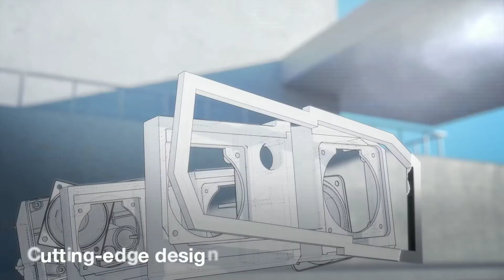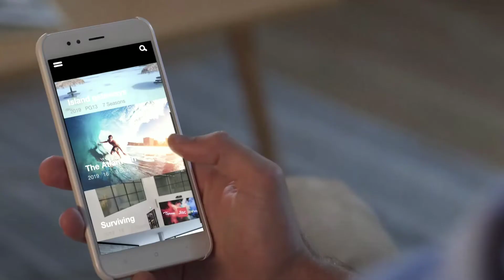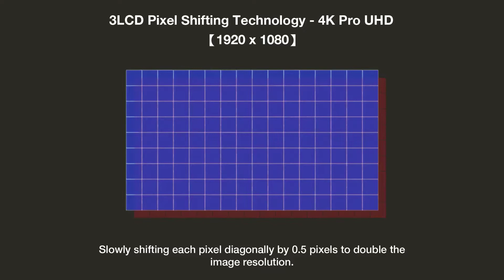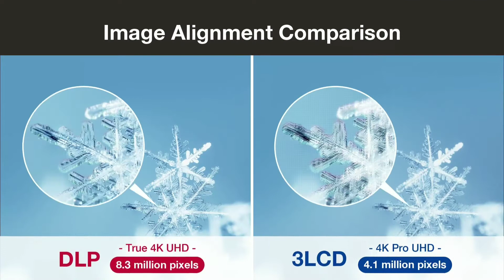How To Use Optoma Cinemax P2 Smart Projector?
Learn More - shorturl.at/dhpuC

Product Description
Transform your living room into an incredible home cinema with the 3,000 lumens, ultra-short-throw Optoma Cinemax P2 Smart True 4K UHD laser home theater projector. The laser light source, autofocus, high-performance glass lens, and SmartFIT auto geometry correction system ensure a hassle-free setup and easily produce stunning 120-inch projection with rich HDR color. An integrated Dolby Digital 2.0 soundbar with two full-range speakers, two woofers, ported chambers, and 40 watts of power delivers crisp details with superior dialogue clarity. Smart+ technology enables Amazon Alexa, Google Assistant, and IFTTT support for easy integration into your smart home while the Android OS with smart TV apps and Optoma Marketplace deliver USB media playback compatibility, internet streaming services, and downloadable apps. KEY FEATURES: - Bright 3,000 lumens laser light source with 2,000,000:1 contrast ratio- RGBRGB Color Wheel for Rich Cinematic Color and Stunning HDR- 40W Dolby Digital 2.0 soundbar with 2 full range speakers and 2 woofers- SmartFIT companion app with auto geometry correction system- Smart+ technology with Alexa, Google Action, IFTTT integration and InfoWall- Dolby Digital Plus and DTS audio passthrough via HDMI ARC or S/PDIF- TapCast mirroring and casting app for Android and iOS mobile devicesOPTICAL/TECHNICAL SPECIFICATIONS:- Display Technology: Texas Instruments 0.47” 4K UHD ECD DMD- Color Wheel: 6-segment RGBRGB- Native Resolution: 4K UHD (3840 x 2160)- Maximum Input: Resolution 4K (4096 x 2160, 30Hz); 4K UHD (3840 x 2160, 60Hz)- Brightness: 3,000 ANSI lumens- Contrast Ratio 2,000,000:1 (Dynamic Black enabled)- Color Gamut Support: REC.709, DCI-P3, REC.2020- HDR (High Dynamic Range): HDR10 compatible (REC.2020); Picture Modes: Normal, Bright, Detail, Film; HDR SIM (simulate HDR effect with non-HDR content)- Video Processing: Upscales WXGA, 720p, 1080p, WUXGA, 1440p up to 4K UHD (3840 x 2160, 60Hz), PureMotion technology- Input Response: 55ms (4K UHD, 60 Hz); SmartFIT and PureMotion must be disabled for PC and console gaming.- Color Depth: 3840 x 2160, 30Hz YUV 4:4:4 / 4:2:2 / 4:2:0 (8 /10 / 12 bit), 3840 x 2160, 60Hz YUV 4:4:4 / YUV 4:2:2 (8bit), YUV 4:2:0 (8 / 10 / 12bit)- Displayable Colors: 1.07 billion- Light Source Life: Up to 30,000 hrs (Eco), 20,000 hrs (Normal)- Light Source Type: Laser- Projection Method: Front, rear, ceiling mount and table top- Keystone Correction: +5/-10 vertical, ±5° horizontal- Geometry: SmartFIT companion app (Android and iOS) with auto geometry correction system- Uniformity: 90%- Offset: 124% +6%/-2.5%- Aspect Ratio: 16:9 (native), 4:3, auto compatible- Throw Ratio: 0.25:1- Projection Distance: 8”- 16.5’' (back of projector to projection surface)- Image Size: 85” – 120”- Digital Zoom: 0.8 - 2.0x- Audio: 40W Dolby Digital 2.0 soundbar (2 full range drivers, 2 woofers with ported chambers). 4 Sound Effects (Movie, Music, Sport, Game, Night)- Noise Level: 26dB- Remote Control: Bluetooth smart home remote and air mouse- Operating Temperature: 41–104°F (5–40°C), 85% max humidity- Power Supply: AC input 100–240V, 50–60Hz, auto-switching- Power Consumption: Bright: 410W max, 360W typical; Eco: 255W max, 225W typical- High Altitude: Operating temperature at sea level up to 10,000 feet = 104° F (max); Must manually switch to high altitude mode from 5,000 feet and above (using OSD menu) to maintain optimal functionality.SMART FEATURES:- Operating System: Android 8.0 with customizable launcher- Video streaming: Available Optoma Marketplace with access to YouTube 4K, Netflix (480p), CNBC, TED TV, NBA TV, CNBC, BBC & more- USB Image & Document Viewer: Office documents (Word, Excel & PowerPoint), PDFs and images Autoplay PDF/PPT: 3, 5, 10, 15 & 20s intervals- Smart Home Features Amazon Alexa, Google Assistant & IFTTT- SmartFIT iOS (App Store) & Android (Play Store & Amazon Appstore)AMAZON ALEXA FEATURES:- Smart Home Skill Commands: power on/off, volume control (1-10), change input source, media player controls (play, stop, pause, next, previous, FF, REW, start over)- Custom Skill Commands: change display mode, HDR picture mode, PureMotion setting- Alexa AV Gear Region Support United States - English, CanadaGOOGLE ASSISTANT FEATURES- Action Commands: power on/off, volume control (1-10), change input source, media player controls (play, stop, pause, next, previous, FF, REW, start over), change display mode, HDR picture mode, PureMotion setting.